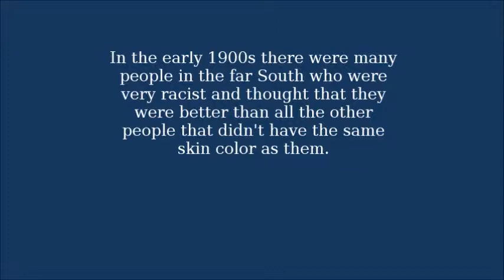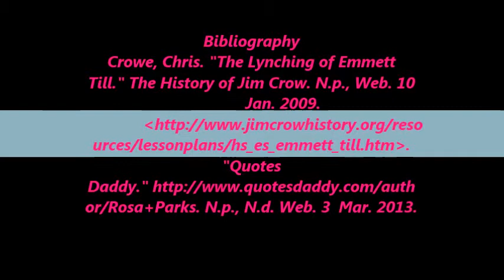Emmett Till Movie (Final)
A short description of Emmett Till and how he was treated during the 1940's. This was a project for my English class. :)